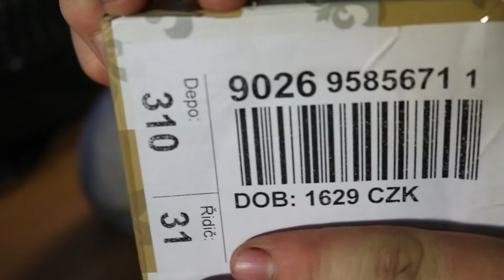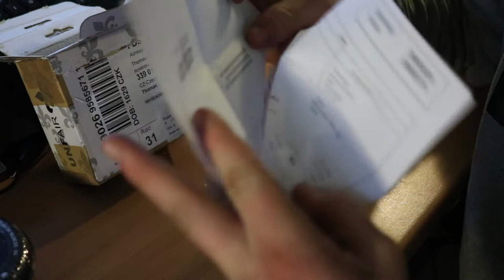Unboxing Review | Blunt/Envy Hollow 110 Black Wheel | GIZMANIA